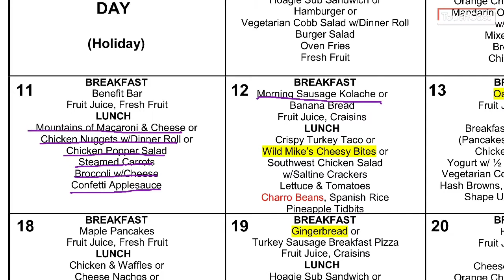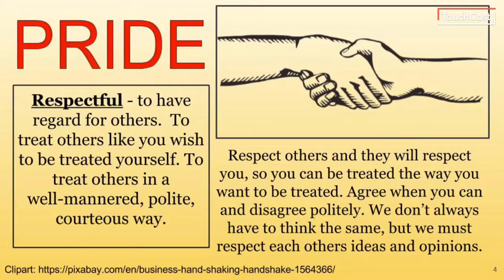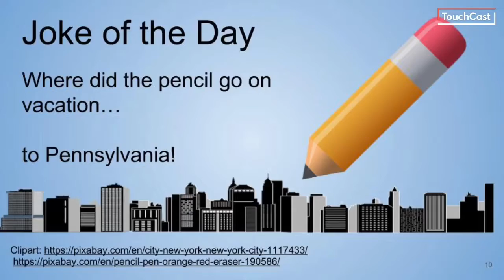September 11, 2017